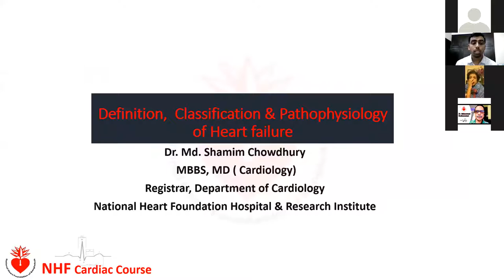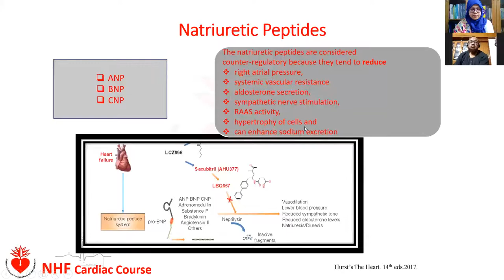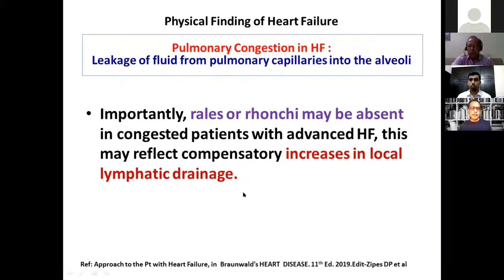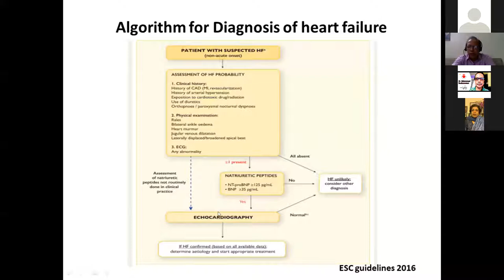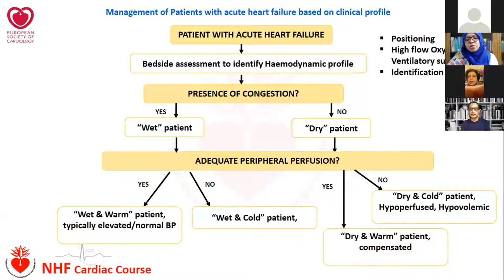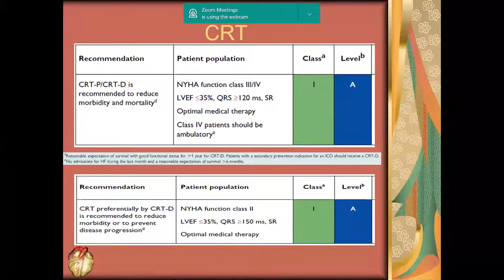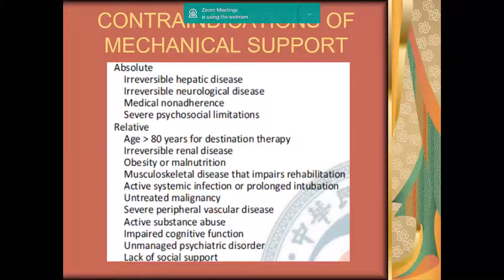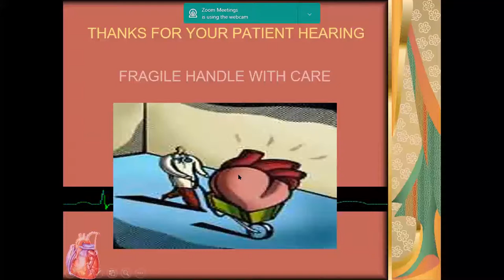NHF Cardiac Course: Lecture 19: Heart Failure